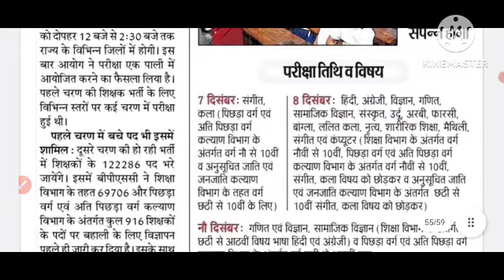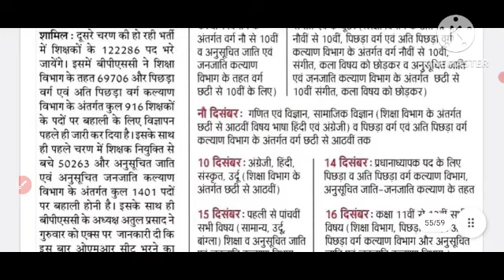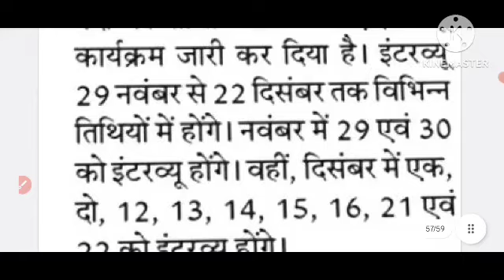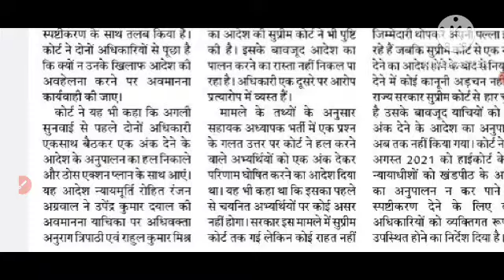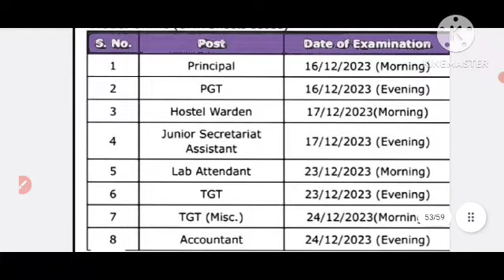UP TGT PGT EXAM DATE 2023//BPSC TRE 2.0//UPPSC LATEST NEWS//शिक्षक भर्ती परीक्षा 7 दिसम्बर से//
UP TGT PGT EXAM DATE 2023//UP TGT EXAM DATE//UPPSC LATEST NEWS//

up tgt pgt exam date 2023 latest
news today

news today

Super
tet news today 2023
Super tet
uptet exam

new teacher vacancy in up new teacher vacancy in
up 2023

UPSC 2023 PRELIMS PAPER ANALYSIS I| UPSC
2023 PRELIMS CUT OFF ANSWER KEY solved paper

up assistant teacher salary up assistant teacher cut
off 202023